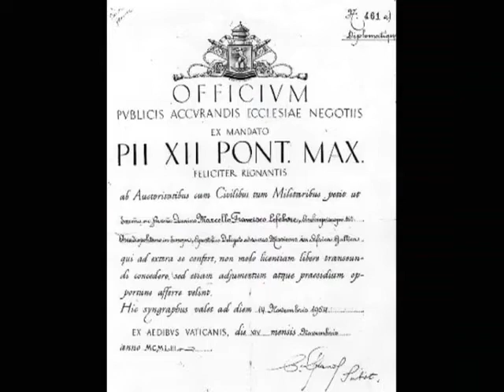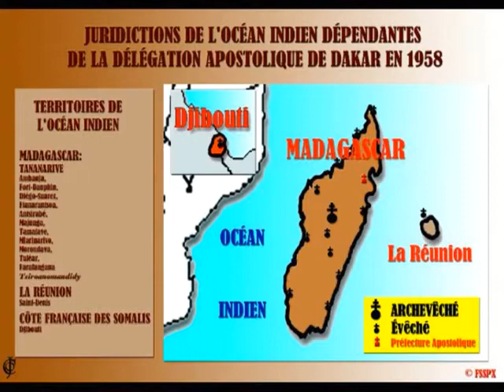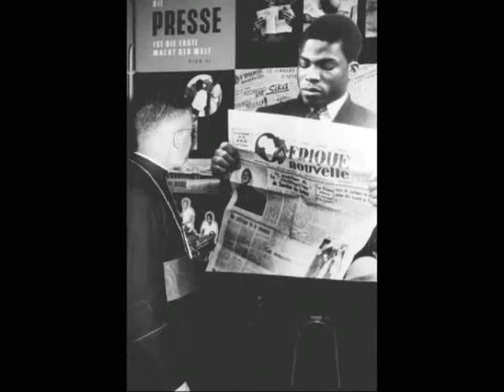Life of Archbishop Lefebvre in slide show Part 2